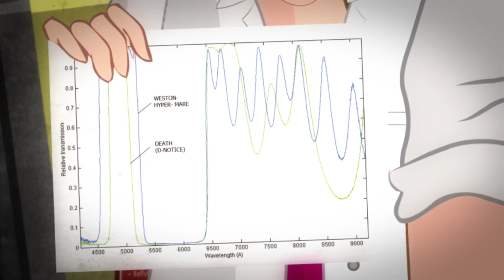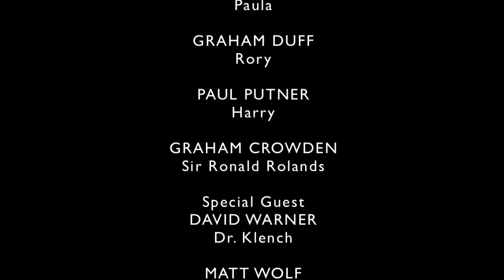Nebulous - The Animated Pilot Episode - 'Night of The Vegetarians'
Nebulous is a post-apocalyptic science fiction BBC comedy radio show written by Graham Duff, starring Mark Gatiss, following the adventures of the eponymous Professor Nebulous, director of operations for the eco-troubleshooting team KENT (the Key Environmental Non-Judgmental Taskforce) as they combat various catastrophes and try to set the world back on the right path following a worldwide environmental disaster known as "The Withering". Baby Cow commissioned Martin Malone to direct this animated adaptation of the pilot episode, available for the first time here. For more information on the radio show